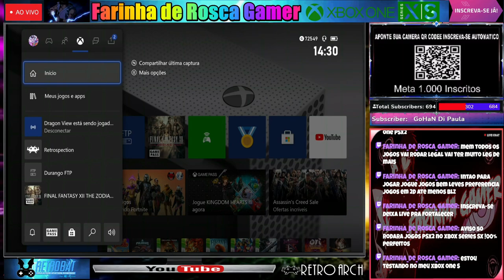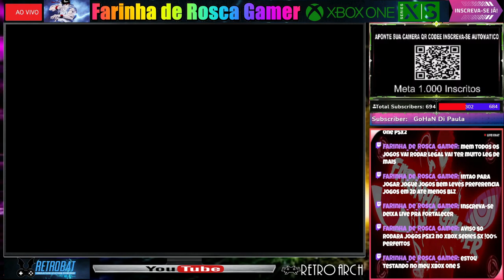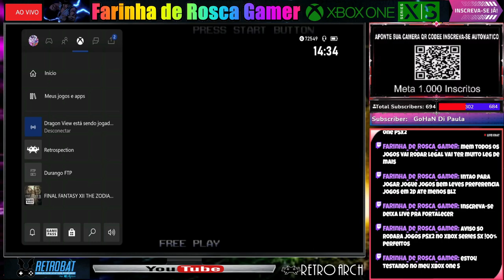Xbox One S Rodando ??? Veja isso PS2 No Xbox Incrível Testando ainda em Teste